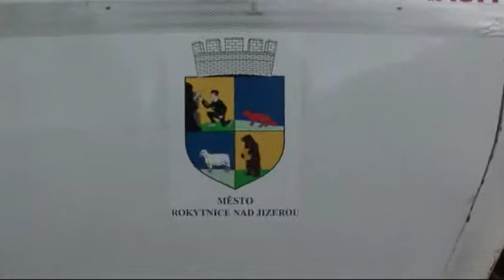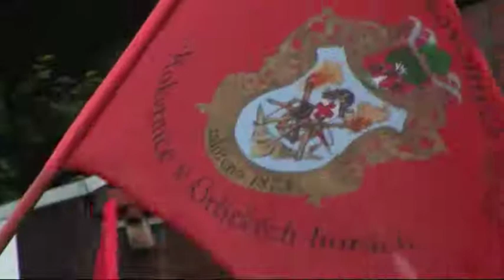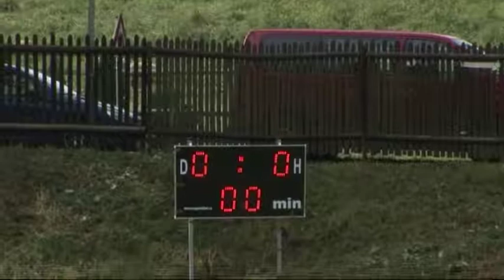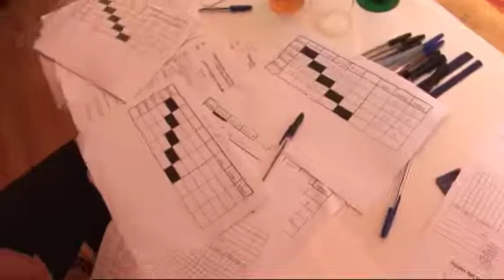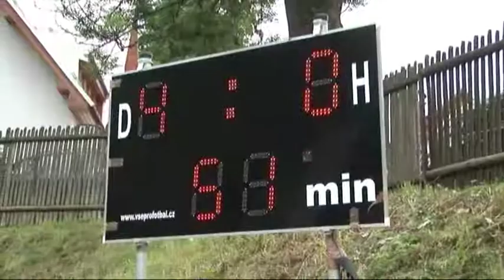Setkání Rokytnic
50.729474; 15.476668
Tradiční putovní akce, tentokrát v našem městě